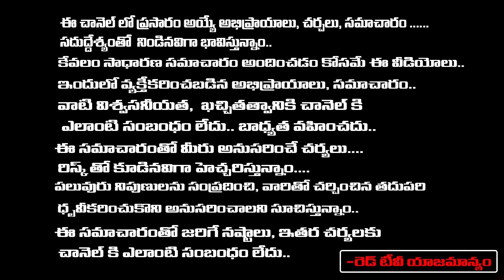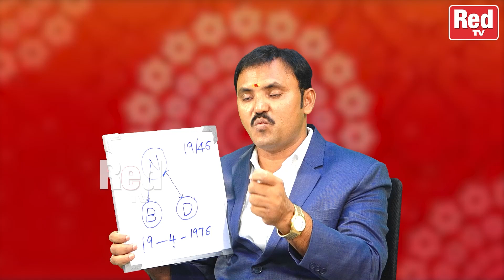Wishwamksen - పేరు కరెక్షన్ ఎందుకు చేసుకోవాలి.. | Name Correction | RedTv Subham